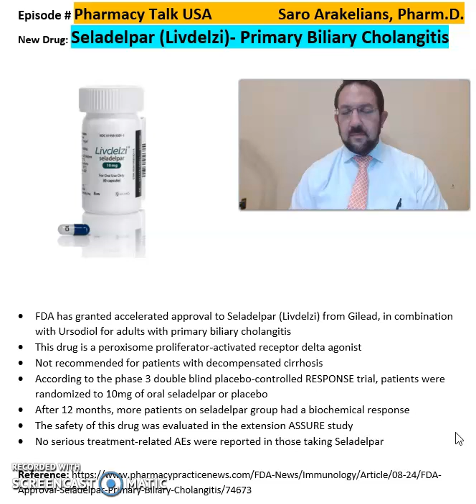Seladelpar (Livdelzi)- Primary Biliary Cholangitis